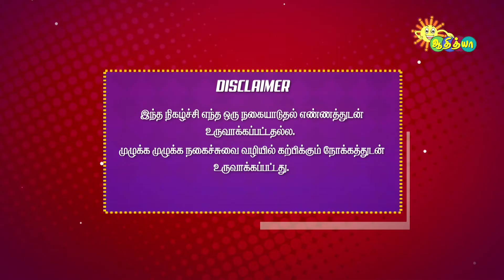இங்க நாவை அடக்கி வச்சிருக்கீங்களா பாருங்க!😂 | Keladi Kanmani | Adithya TV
Watch the latest episode of Keladi Kanmani that airs on adithya TV.